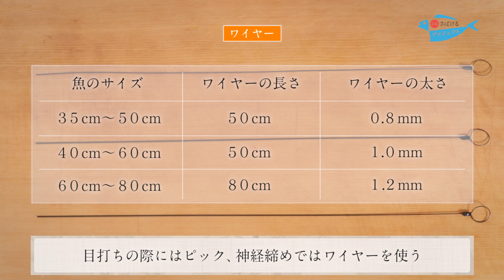鯛（たい）の締め方[神経締め] - How to Shinkei-jime Red Sea Bream -｜日本さばけるプロジェクト（海と日本プロジェクト）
鯛を美味しく頂くための締め方(神経締め)を紹介します。
神経締めに使用する道具の説明から一連の流れを解説付きでご覧いただけます。

監修：服部栄養専門学校
技術指導：（株）ムラマツ　村松 享
協力：（株）にっぱん／にっぱん水産（株）